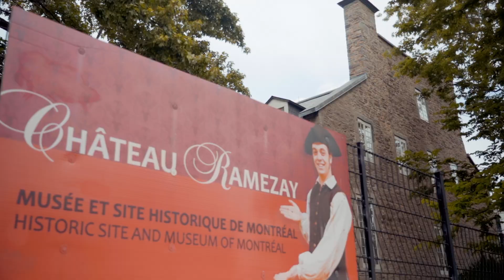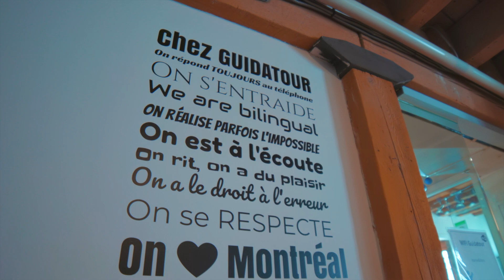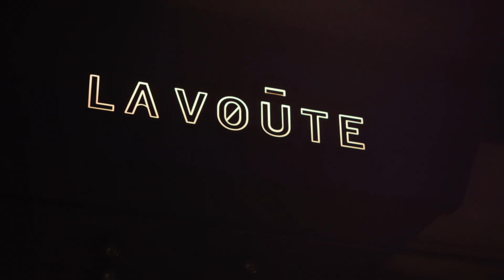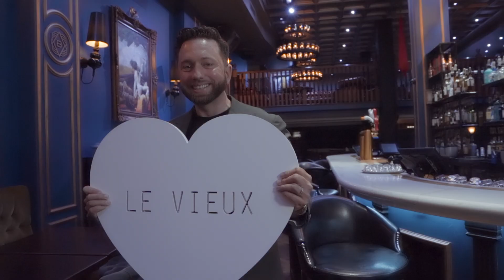Fabricants d'émotions S02 / EP 8 - Expérience / SDC Vieux-Montréal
Forte du succès de la saison 1, la web série Fabricants d’émotions de la SDC Vieux-Montréal revient pour une deuxième saison et propose toujours plus de rencontres auprès de ses entrepreneurs. Portraits inspirants, communauté dynamique, quartier vibrant, découvrez par vous-même cette facette ô combien humaine du quartier historique.

EP 8 : EXPÉRIENCE
Juste à parcourir les rues du Vieux-Montréal, on se sent dépaysé. Mais quand en plus, des entrepreneurs de génie poussent toujours plus loin le concept «d’expérience », alors le Vieux n’est plus seulement une destination mais bien un monde à part entière. Dans cet épisode, découvrez des personnalités qui nous amènent dans un univers exaltant, où chaque détail a été pensé pour faire vivre un moment hors du commun dès qu’on franchit la porte de leur établissement.

©SDC Vieux-Montréal, 2021
vieuxmontreal.ca